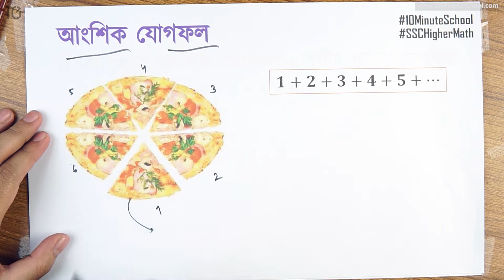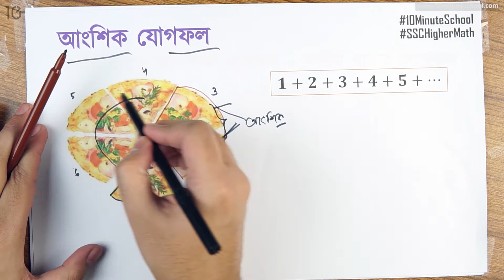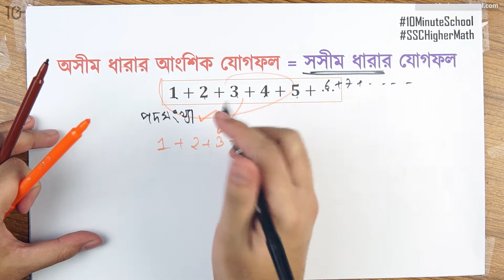০৭.০৫. অধ্যায় ৭ : অসীম ধারাঅসীম সমান্তর ধারার আংশিক যোগফল (Partial Sum of Infinite Series) [SSC]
মাত্র ৪ মাসে SSC 2021 এর শর্ট সিলেবাস শেষ করে পূর্ণাঙ্গ প্রস্তুতি নিতে ভর্তি হও আমাদের SSC Crash Course এ Series: Higher Mathematics (উচ্চতর গণিত) [SSC]
Instructor Name: Meemnur Rashid, Bangladesh University of Engineering and Technology

১০ মিনিট স্কুলের সাথে শেখা কখনও থামিও না, যেখানে তুমি পাবে ভিডিও টিউটোরিয়াল যা থেকে শিখে তুমি কুইজ দিয়ে নিজেকে যাচাই করে নিতে পারো, নিজের দক্ষতা বাড়ানোর জন্য পাবে অসাধারণ প্রশিক্ষক যারা তোমাকে নির্দেশনা দিবে। ১০ মিনিট স্কুলে তুমি পাবে লাইভ ক্লাস, ইন্টার‍্যাক্টিভ ভিডিও, ব্লগ, ডেভেলপমেন্ট সেকশন, স্মার্টবুক যার মাধ্যমে পুরো শিক্ষাগ্রহণ প্রক্রিয়াই হয়ে উঠবে আনন্দদায়ক এবং সকলে সুযোগ পাবে যাতে তারা শেখার, অনুশীলনের এবং উন্নতি করতে পারে।